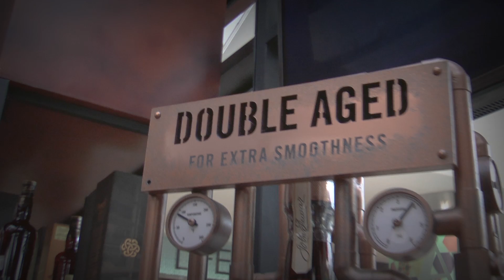Video Promocional John Dewar & Sons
Producción de Video Promocional de "John Dewars & Sons" en Plaza Andares ubicada en Zapopan, Jalisco a cargo de Multimedia Design.

Profesionales en producción de anuncios promocionales, corporativos o de capacitación en video para su negocio. Video filmación de eventos especiales, conferencias, celebraciones corporativas o familiares; edición y efectos especiales. Tenemos innumerables opciones para cubrir todas sus expectativas a los precios mas accesibles del mercado.

Este videograma es un producto intelectual protegido a favor de su productora. La titularidad de los derechos de este videograma se encuentran reconocidos en la Ley Federal del derecho de Autor. Se prohibe su producción, reproducción, importación, almacenamiento, transporte, distribución, comercialización, venta o arrendamiento, así como su adaptación o transformación y comunicación directa al publico sin la previa autorización por escrito del titular. La violación a esta prohibición constituye un delito y una infracción, sancionados conforme a los artículos 424 fracción II del código Penal para el D.F. en materia de fuero común y para toda la República en materia de fuero federal: 231 fracción I de la Ley Federal del Derecho de Autor.